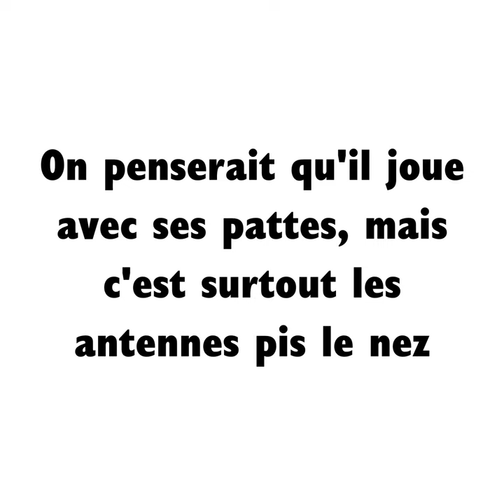Mon chien est un robot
Grosse fin de semaine...

Merci à Pierre-Yves Roy-Desmarais pour l'aide aux paroles et au jiu-jitsu.